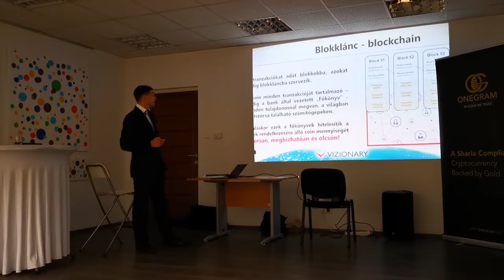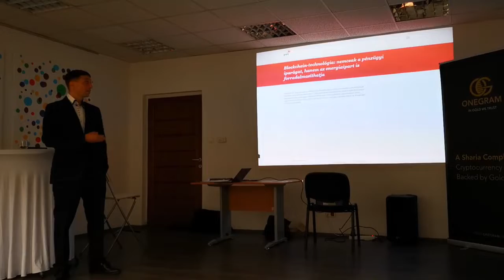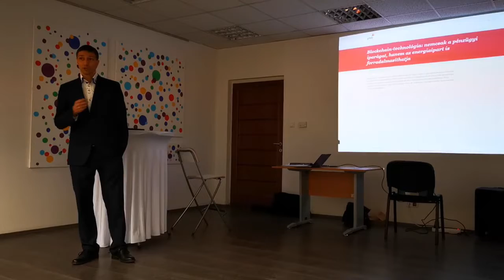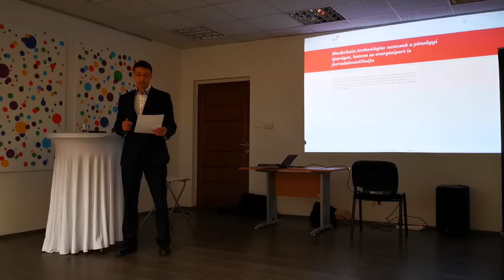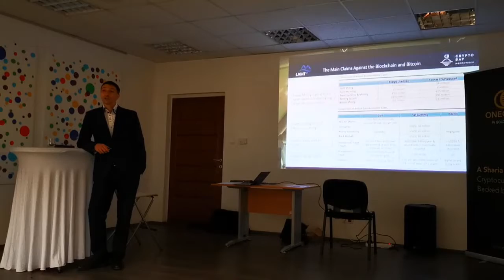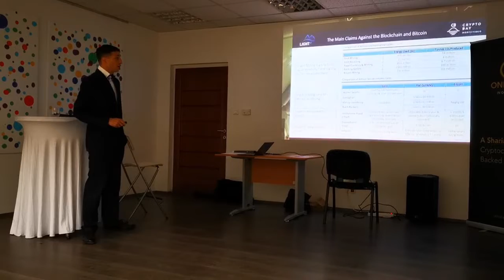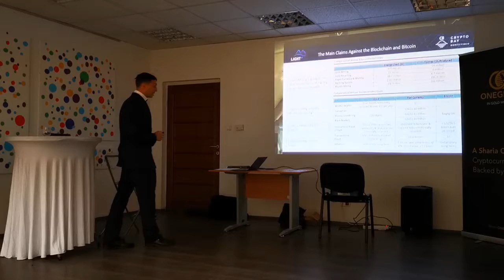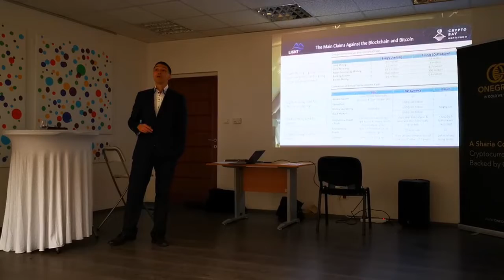Szolnoki Ödön előadása a Startup Safary Budapest 2019 rendezvénysorozaton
Az előadás áttekintést ad a kriptovalutákról, azok biztonsági kérdéseiről. Többek között ismerteti a OneGram projektet is.